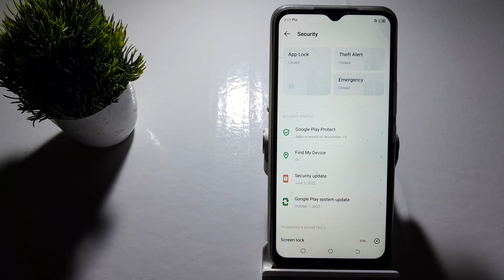how to on theft alart in Techno Spark 8C techno Spark 8C Mein theft alart setting Kaise on Kare